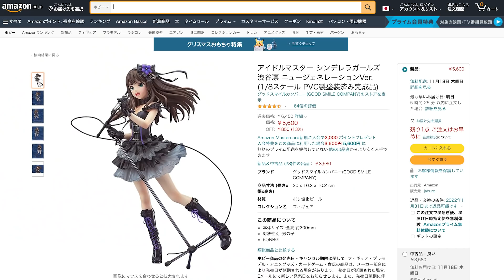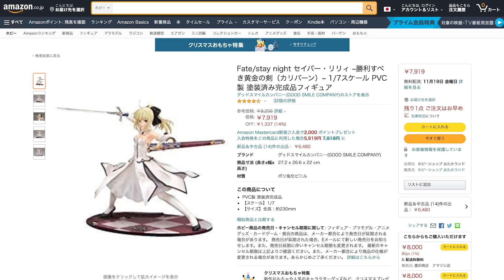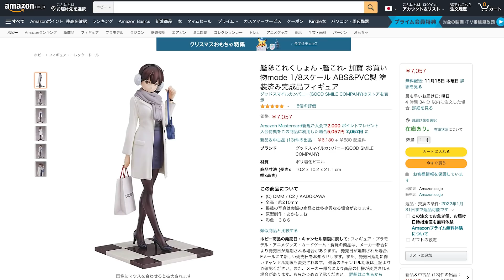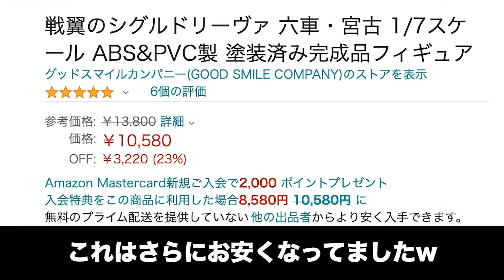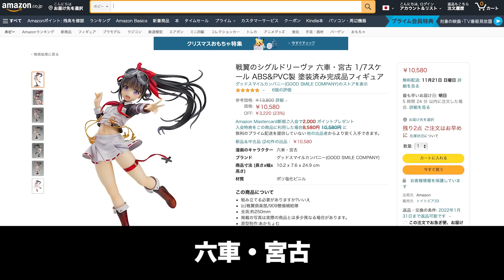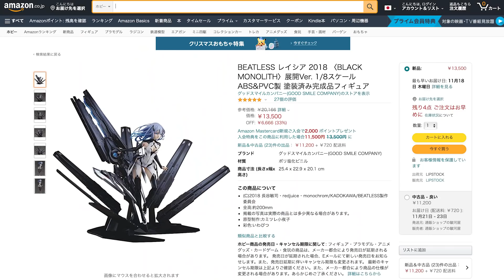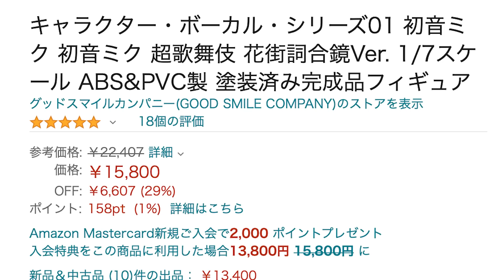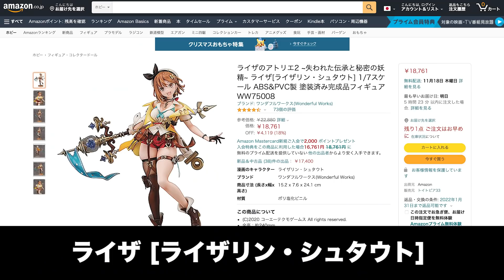今がお買い得！？遅延しない！すぐに届くフィギュアを買って楽しもう❤現在お安く売られている美少女フィギュアをご紹介します！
渋谷凛 ニュージェネレーションVer.
セイバー・リリィ ~勝利すべき黄金の剣（カリバーン）~
鹿島 お買い物mode
加賀 お買い物mode
榛名 お買い物mode
六車・宮古
クラウディア・ブラフォード
レイシア 2018 〈BLACK MONOLITH〉展開Ver.
Prinz Eugen
アイドル皇帝/ネロ
初音ミク 超歌舞伎 花街詞合鏡Ver.
雪ミク Snow Princess Ver.
初代ライザ
ライザのアトリエ2 ライザ（ライザリン・シュタウト）

■動画で使用しているBGM
・DOVA-SYNDROME